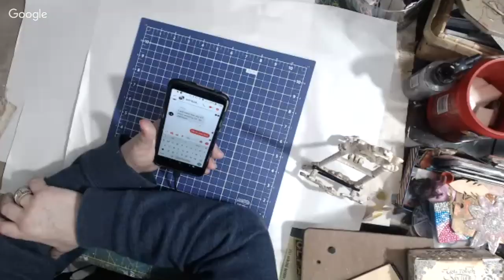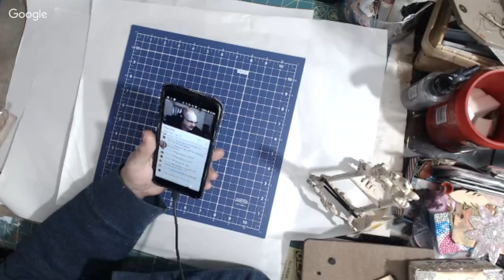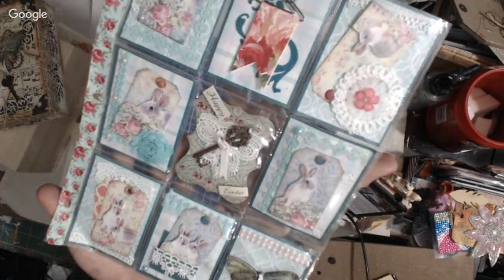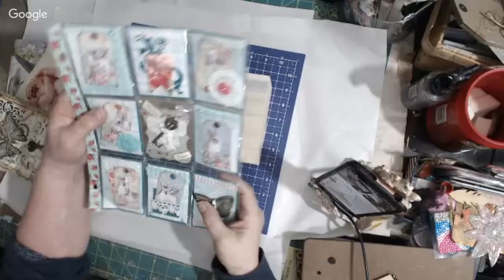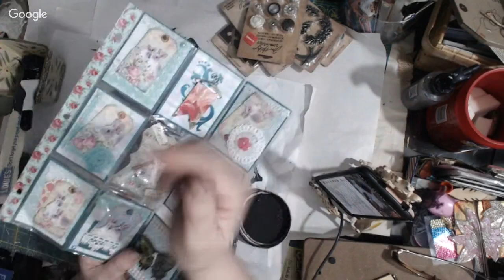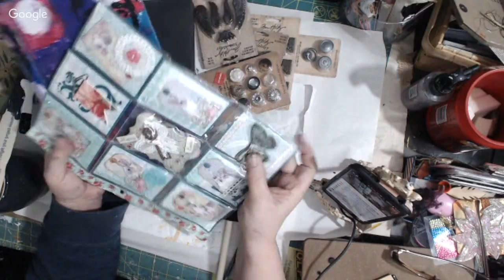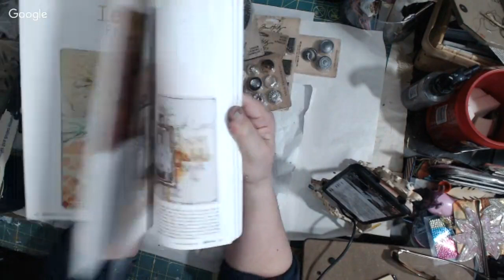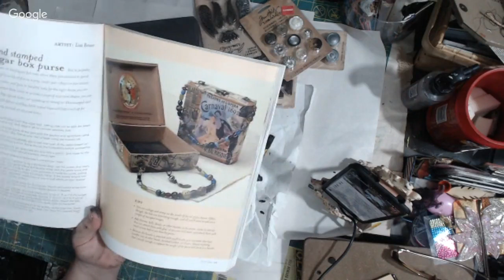artbarcraftathon (NOT FOR UNDER 13S)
Tools & Equipment

art by iajackx71
LEGAL INFO
This video is not for persons under 13 years of age and by watching this video you are stating that you are 13 and accept these terms I set here.

Misuse of these term may resolute in legal action against a parent or guardian in charge of the under 13.

I will not accept any fine's until full legal proceedings take place in a U.K.  court of law.
In the event of any legal mater I will counter claim for the maximum allowed in law.

AS a UK citizen/resident I fully reserve the rights afforded to me in UK and EU law and at no time should USA coppa law override the UK or EU laws.

PLEASE NOTE I DO NOT IN ANY WAY GATHER, STORE OR USE PERSONAL INFORMATION OF ANY KIND ON THIS YOUTUBE CHANNEL OR VIDEO

Videos uploaded & made before 01/01/2020 do not have a visual image warnings inserted at the beginning of each video as at this time it is not possible to add new video to a uploaded video.